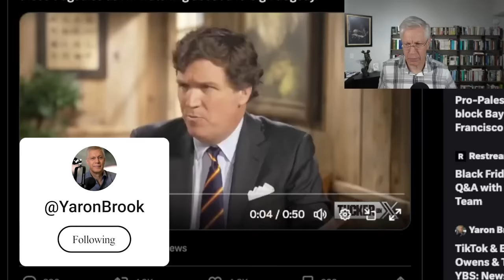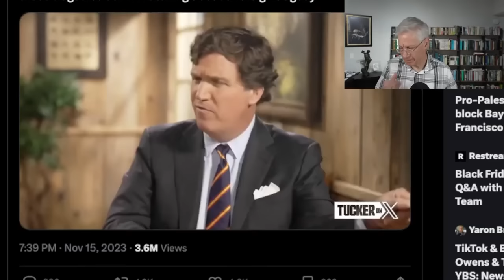Ben Shapiro and Candace Owens CLASH on Israel, Tucker Carlson Interview